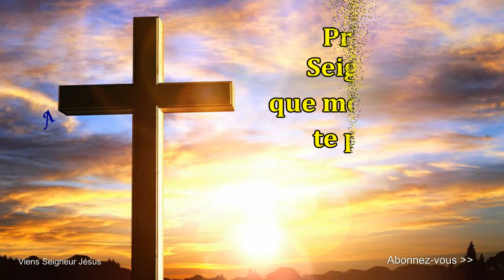🙏❤ Prière Seigneur que mon Jeûne te plaise - Méditation Guidée Catholique Chrétienne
Pour soutenir la chaîne Viens Seigneur Jésus et faire un don

Amen.

Vierge pure,
Le Créateur est né de toi :

Grand Saint
dont j'ai l'honneur de porter le nom,
protégez-moi,